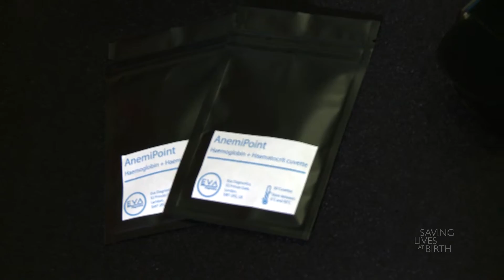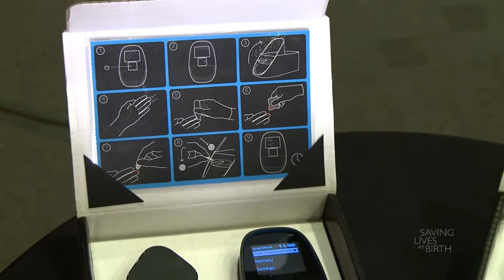AnemiPoint: an affordable and accurate anemia diagnostic for the point of care.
Organization: Eva Diagnostics Ltd
Round 5 Finalist

To see more work of the Saving Lives at Birth community, please